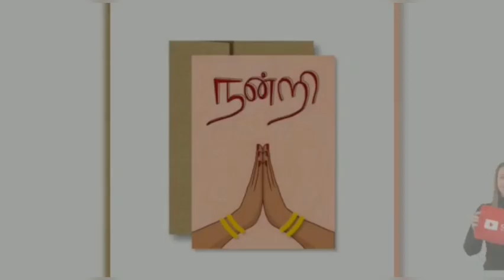Central Government Pensioners News In Tamil | PENSIONERS NEWS 2023 | PENSION LATEST NEWS IN TAMIL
ஓய்வூதியம் தொடர்பான விதிகளில் அதிரடி மாற்றம் மத்திய அரசு? பதில்

கடந்த பட்ஜெட் கூட்டத்தொடரில் மக்களவையில் மத்திய நிதியமைச்சர் வெளியிட்ட அறிவிப்பின் அடிப்படையில் நிதித்துறை செயலாளர் தலைமையில் அமைக்கப்பட்ட குழு, தற்போது அதன் ஆலோசித்து, பங்குதாரர்களுடன் ஆலோசனையில் ஈடுபட்டு வருகிறது.

தேசிய ஓய்வூதிய அமைப்பின் (NPS) கீழ் பணிபுரிபவர்களுக்கு அரசாங்கம் முன்மொழிந்துள்ள ஓய்வூதியத்தின் துல்லியமான சதவீதத்தைப் பற்றிய தகவல்களை வழங்குவதாகக் கூறும் வெளியீடுகளுக்குப் பதிலளிக்கும் வகையில், "இந்தச் செய்தி தவறானது" என்று நிதி அமைச்சகம் ட்வீட் செய்தது.

The central government will bring drastic changes in the rules related to pension?

Based on the announcement made by the Union Finance Minister in the Lok Sabha in the last budget session, the committee headed by the Finance Secretary is currently deliberating and consulting with the stakeholders.